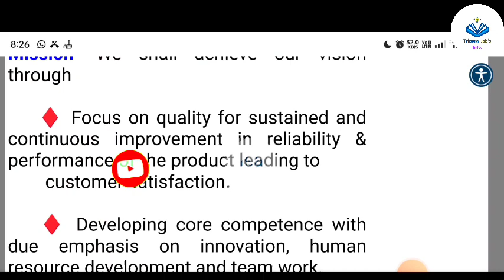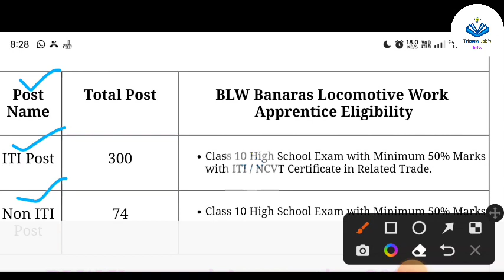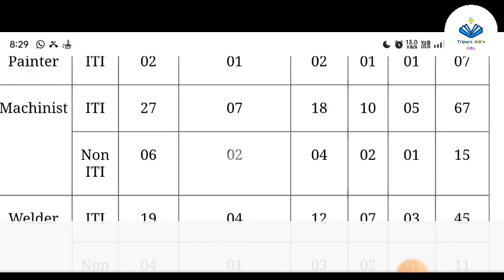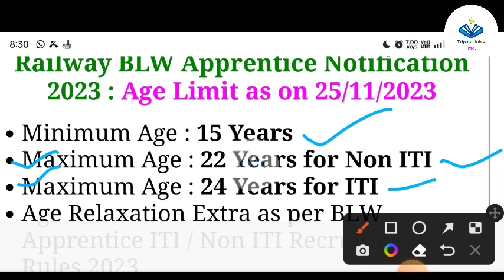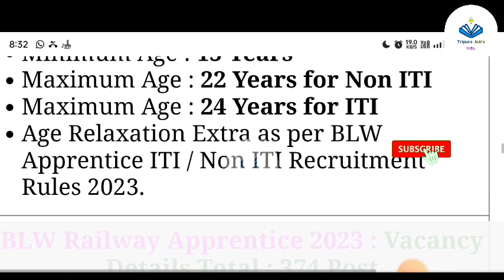Railway তে নিয়োগে ২০২৩❣️|| Railway New Recruitment 2023❣️